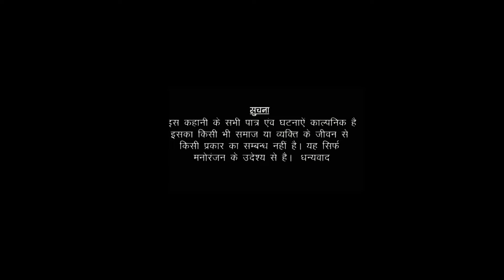Who's That |Episode- 1|2024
A young woman (Beenu Vishwakarma), home alone, is watching the news of a serial killer on television when the doorbell rings. The woman sees through the peephole that it is a young man, who later identifies himself as Sameer A. Purnavale (Arjun Sunny), claiming to be a business partner of Mr. Malhotra. She is reluctant to open the door, due to the news broadcast of a killer on the loose. The woman claims that the house doesn't belong to Mr. Malhotra but to Mr. Gupta. However the man believing that there has been a mix up, persistently keeps ringing the doorbell even after the woman tells him that she won't let him in. To scare him away the woman lies and tells the man that her husband is sleeping upstairs. The man then claims that he hears a noise upstairs so that if her husband is awake can he talk to him. Upon hearing this and a subsequent noise from within the house, the woman is spooked and runs outside. The man then takes the woman back inside under the pretext that he is protecting her.

Video : - Team Fauji with Camera
Director : - VIJAY MEENA -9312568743 / 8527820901
Cast : Arjun Sunny/ Beenu Vishwakarma/ RK/
Edit & Cc :- Vijay Meena -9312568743
DOP - Vijay Meena
Story : inspire of Ram Gopal Verma ji
Special Thanks : Anjali Sharma

We will definitely give you due credit in our description Box.